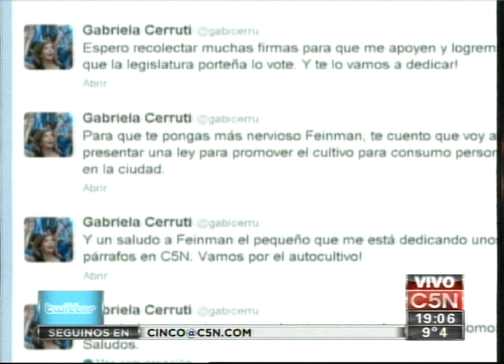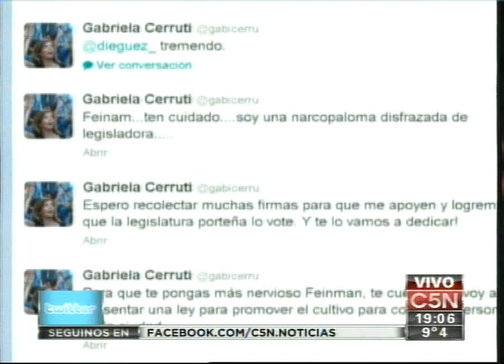C5N - POLITICA: COMUNICACION TELEFONICA CON GABRIELA CERRUTI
Debate sobre la despenalización de la marihuana.